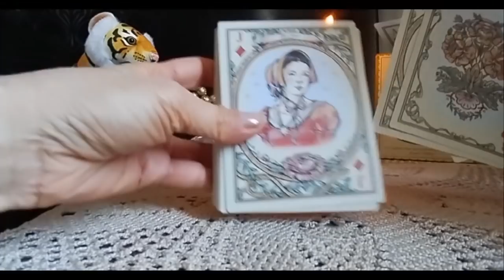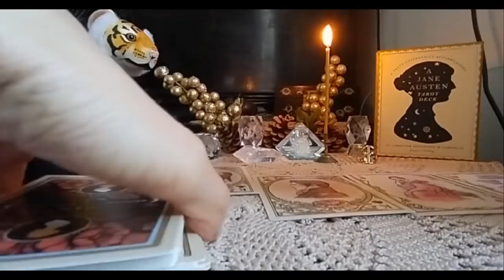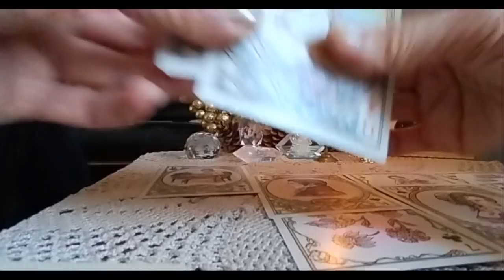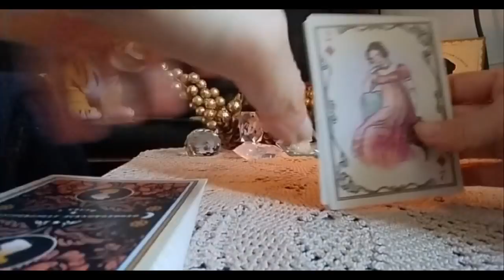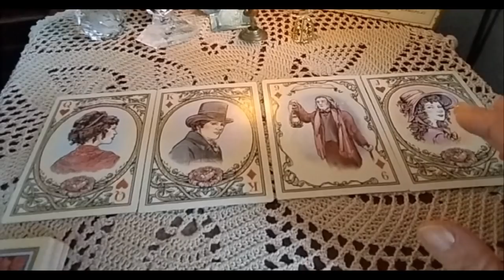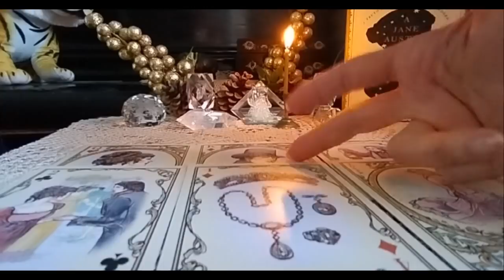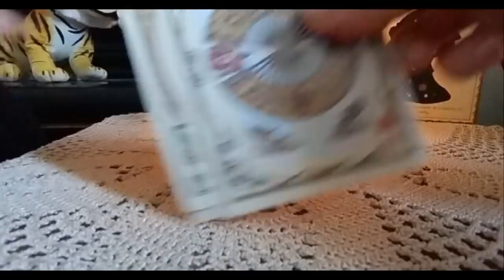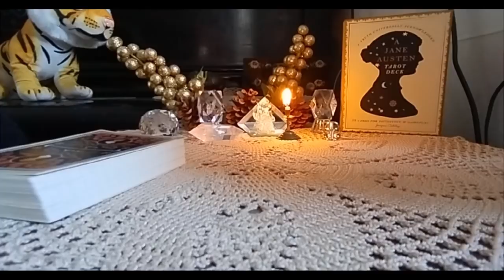რა მოიჩქარის ახალწელთან ერთად თქვენს ცხოვრებაში? – 2 ვარიანტი ჯეინ ოსტინის ტარო✨🃏✨